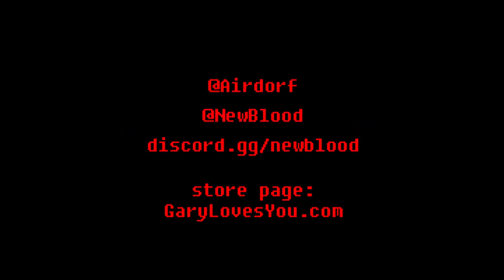9月の毎日投稿達成いたしました！ 【あと年末までのお知らせ】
祝！ 毎日投稿達成！
・コメントの返信は致しませんのでご了承ください。